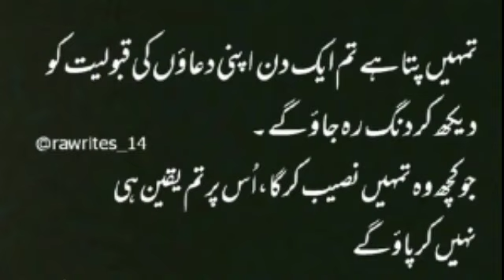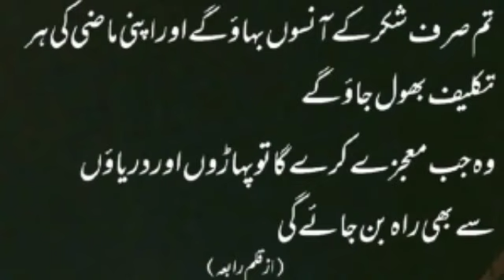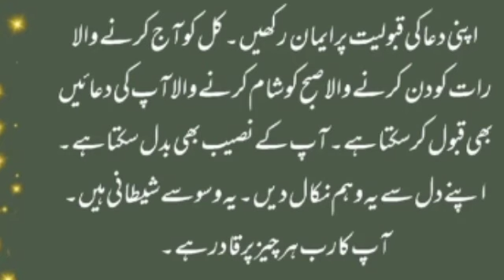best collection of urdu quotes || achi batein || golden words | best hindi quotes || aqwal e zareen